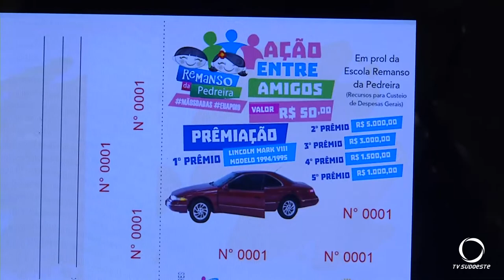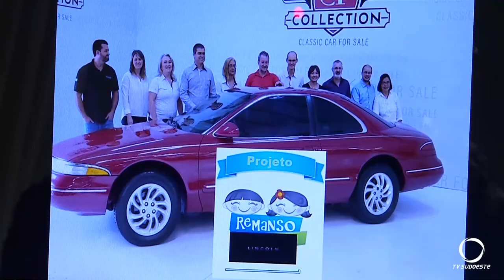Projeto pretende arrecadar 150 mil reais para o Remanso da Pedreita